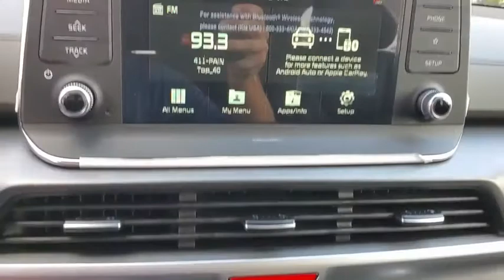2021 KIA Telluride St. Petersburg, Tampa, Clearwater, Palm Harbor, Largo, FL MG097063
New 2021 KIA Telluride available in St. Petersburg, Florida at Crown Kia. Servicing the Tampa, Clearwater, Palm Harbor, Largo, FL area.

5500 34th St. N.